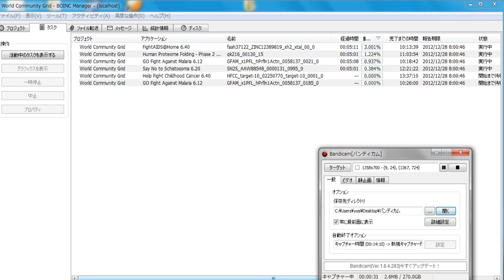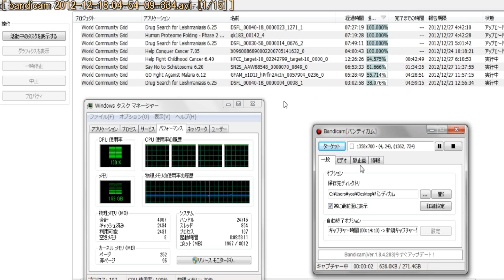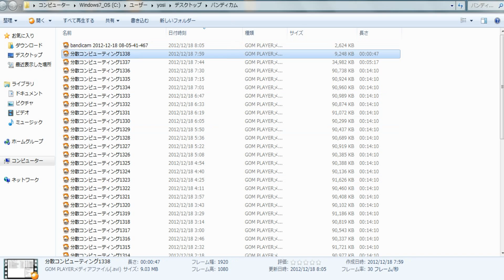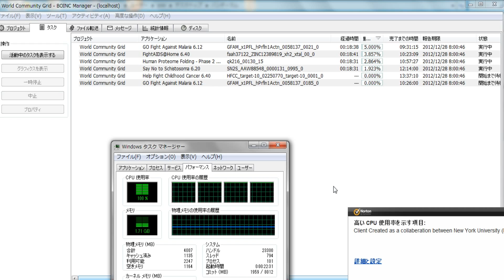分散コンピューティング1339